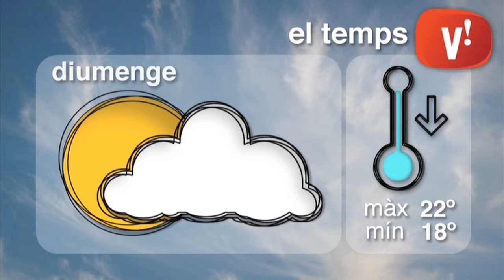El temps 26 i 27 de juliol